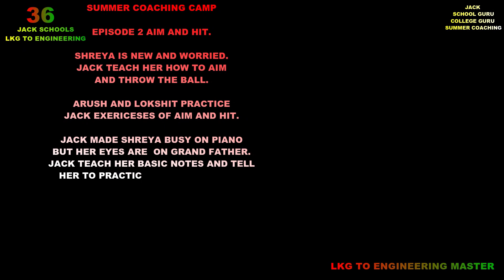EPISODE 2 AIM AND HIT.SHREYA IS NEW AND WORRIED.JACK TEACH HER HOW TO AIM AND AND THROW THE BALL.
SUMMER COACHING CAMP

EPISODE 2 AIM AND HIT.

SHREYA IS NEW AND WORRIED.
JACK TEACH HER HOW TO AIM
AND THROW THE BALL.

ARUSH AND LOKSHIT PRACTICE
JACK EXERICESES OF AIM AND HIT.

JACK MADE SHREYA BUSY ON PIANO
BUT HER EYES ARE  ON GRAND FATHER.
JACK TEACH HER BASIC NOTES AND TELL
HER TO PRACTICE. AFTER SOME TIME
SHE FEEL COMFORTABLE AND GRAND PAA
LEAVE IN CONFIDANCE. JACK MAKE HER
FRIEND AND PLAY TEACHING MUSIC
WITH SMILY CATHES.

OTHER TWO FOLLOW JACK
WARMUP EXERCISES OF JOGGING
IN SAME PLACE IN DIFFRENT SPEEDS.